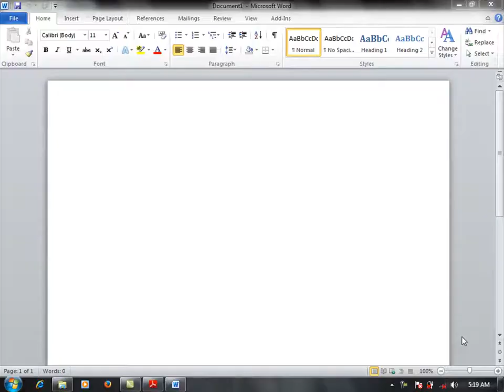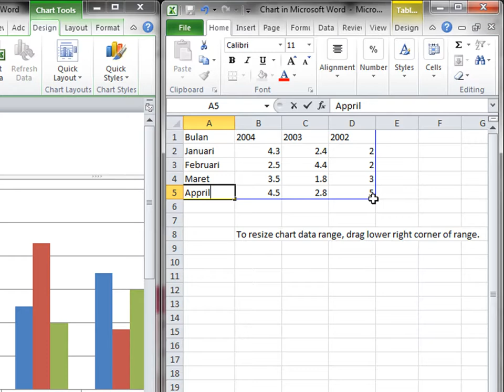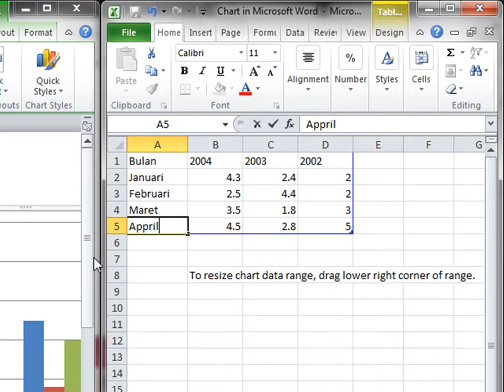Cara Membuat Grafik ( Diagram ) di Ms. Word Dengan Mudah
Apa kabr sobat semua, kali ini Imam Indo Chanel membahas mengani Cara Membuat Grafik, ( Diagram ) di Ms. Word Dengan Mudah, dan Materi di dalamnya Insya Allah sangat mudah di pahami dan mudah di praktekan karena Cara Membuat Grafik, ( Diagram ) di Ms. Word Dengan Mudah ini di dalamnya melipute sound dan cideo langsung. Terima Kasih Semoga bermanfaat Assalamualaikum. Wr. Wb.